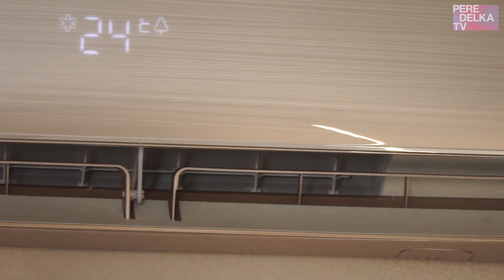Как герои "Квартирного вопроса" изменили новый интерьер кухни под себя. Выпуск 26.06.2021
Хозяйка квартиры Ирина очень любит готовить и делает это часто. Искусному кулинару "Квартирный вопрос" организовал достойную кухню в расцветке "карамельный раф". Оценила ли переделку героиня? Смотрит ее честный отзыв.